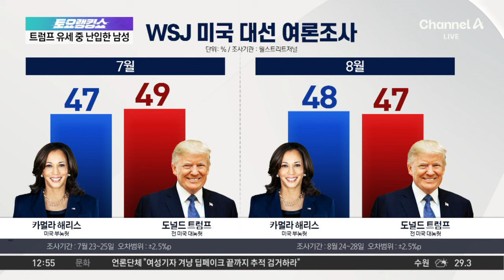해리스 vs 트럼프, 경합주서 각각 ‘3승 1무 3패’ | 토요랭킹쇼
해리스 vs 트럼프, 경합주서 각각 ‘3승 1무 3패’

해리스 vs 트럼프. 경합주 7곳 '초접전' 양상
두 후보 지지율 격차 모두 오차범위 내 '박빙'
"큰엄마 응원해요"… 응원나선 '한국계' 해리스 조카들

〈평일〉
08시 00분 라디오쇼 정치시그널 (유튜브 라이브)
08시 50분 김진의 돌직구 쇼
10시 20분 김진의 더라방 (유튜브 라이브)
12시 00분 뉴스A 라이브
17시 20분 뉴스TOP10
19시 00분 뉴스A

〈주말〉
12시 00분 토요랭킹쇼·뉴스A 라이브
17시 40분 뉴스TOP10
19시 00분 뉴스A